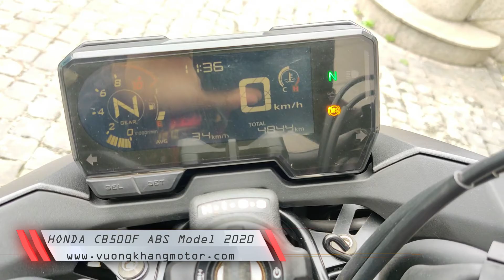HONDA CB500F ABS Model 2020 HQCN Odo 4K | VƯƠNG KHANG MOTOR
🏍 HONDA CB500F ABS Model 2020
➤ Nhập Hải Quan Chính Ngạch
➤ Đăng Ký Lần Đầu : 12/2019
➤ Xe Đã Đi : 4.xxx Kilomet
🏆 Chỉ Duy Nhất Một Đời Chủ
Được nâng cấp động cơ nhiều cải tiến so với phiên bản cũ kèm một diện mạo độc lạ với những góc cạnh ấn tượng mang đầy điểm nhấn. Chiều cao yên chỉ 785mm phù hợp cho đại đa số Biker nam lẫn nữ mang theo những công nghệ an toàn với động cơ 500cc dễ dàng chạy cũng như dễ bảo dưỡng không kén cá chọn canh biến CB500F Trở thành một mẫu Naked Bike phù hợp cho những Biker mới trải nghiệm phân khúc tầm trung
🔩 Tình Trạng
• Mọi tính năng đều hoạt động hoàn hảo
• Máy Móc Nước Sơn Zin Bao Check

      🏧 Zá : 1⃣4⃣❎ Xu
🛡 NÓI KHÔNG VỚI XE ĐÂM ĐỤNG TAI NẠN
    📦 Vận Chuyển Tận Nhà TPSG
    🎁 Tặng Beng Nâng Gấp Xe
    🎁 Tặng Nón Bảo hiểm Harley
  💥NHẬN ĐỔI TẤT CẢ CÁC DÒNG XE
  💥NHẬN CẦM MOTO OTO LÃI SUẤT 1%

⚙️ Thông Số
• Động cơ : 4 thì, 2 xi lanh, DOHC
• Công suất : 49.6 mã lực 8.500 vòng/phút
• Dung tích bình xăng : 17.1 Lít
• Dung tích xy-lanh : 471 ㏄
• Tiêu Thụ : 3.59 Lít / 100km
• Chiều Cao Yên : 785mm
• Trọng Lượng : 188 ㎏
• Hộp Số : ❻ Cấp
⚡ Trang Bị & Công Nghệ
• Màn hình LCD – Blacklight tăng hiển thị cho hệ thống điều khiển
• Hệ Thống Treo Sau Xe Pro-Link Giúp Bám Đường Khi Vào Cua
• Đèn LED Tăng Cường Độ Sáng Chóa Phản Xạ Đa Hướng
• Hệ Thống Phanh ABS Kết Hợp Chống Bó Cứng Phanh
• Ly Hợp Chống Trượt 2 Chiều Assist & Slipper clutch
• Phuộc Trụ Sau kết nối Pro-Link 5 cấp độ điều chỉnh
• Heo Phanh Nissin 2 Piston
✚ Nhiều Trang bị & Công nghệ khác
☑ NHẬN LÀM CÁC LOẠI BẰNG A1-A2-B2
☑ GÓP O% QUA MỌI LOẠI THẺ TÍN DỤNG
☑ HỖ TRỢ BẢO HÀNH | BAO QUAY ĐẦU 5%
☑ NÓI KHÔNG VỚI XE TAI NẠN-NGẬP NƯỚC
☑ CỨU HỘ 24/24 | VẬN CHUYỂN TOÀN QUỐC
☑ SANG TÊN CHÍNH CHỦ THỦ TỤC NHANH GỌN
☑ CHO THUÊ XE (ĐÁM CƯỚI|DẪN ĐOÀN|EVENT)
☎️ ʜᴏᴛʟɪɴᴇ | ᴢᴀʟᴏ | ɪᴍᴇss : 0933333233 hoặc 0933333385
🏪 Showroom  : 30 Lê Văn Sỹ Phường 11 Quận Phú Nhuận
📲 Facebook Fᴀɴᴘᴀɢᴇ: Vương Khang Mua Bán Xe Uy Tín